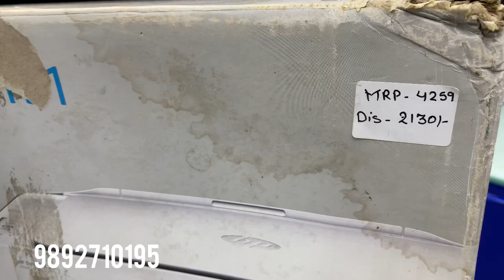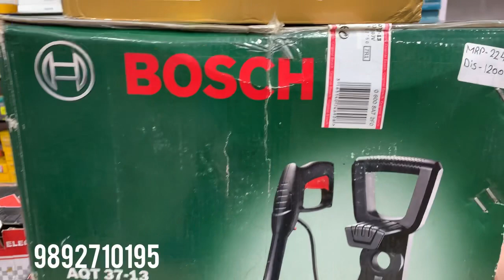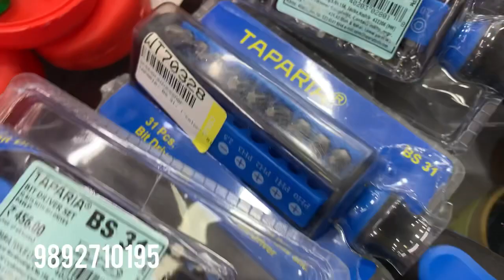Stock update tools and electronic accessories on 80% off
Address- shop no. 7b swati app..
opp. mega mall , Anand Nagar, Oshiwara, Andheri West Mumbai-400102